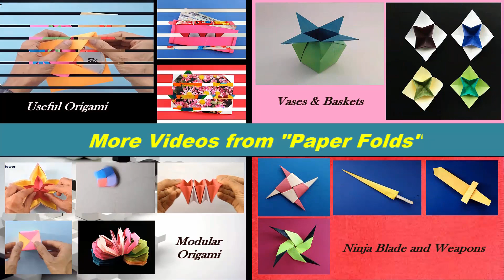How to make an Easy Paper "Diamond" (Diwali / Christmas / Eid Decoration) - Origami